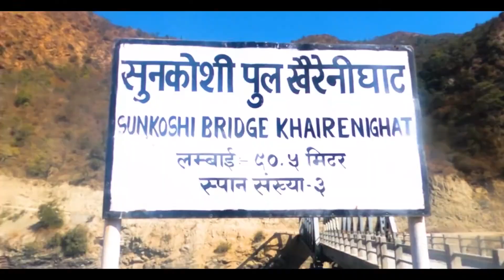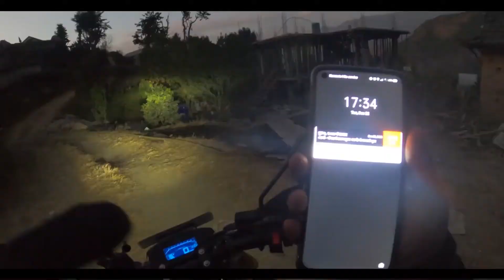Sailung_Motovlog_शैलुङ_यात्रा____Ramechhap_and_Dolakha_Border____kavreli_Rider___